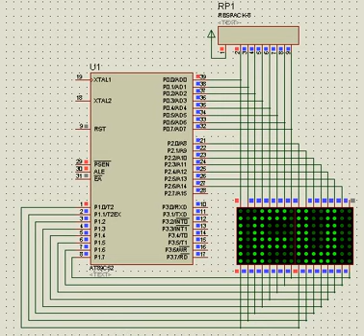AT89S52 and LED matrix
this is the two led matrix message scrolling